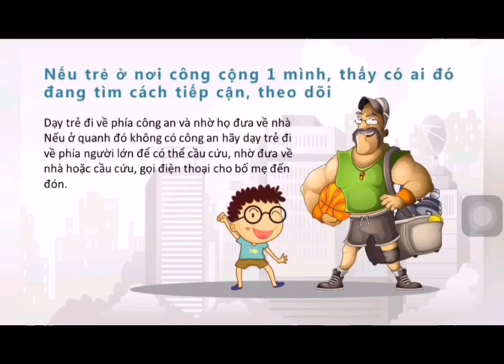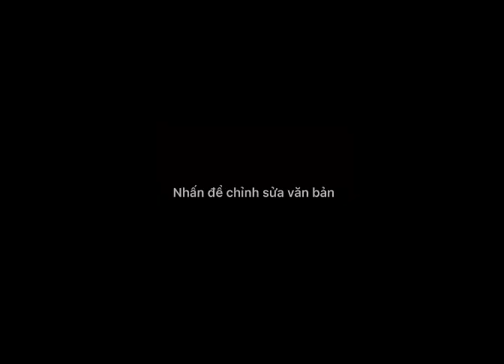Dạy trẻ cách phòng tránh bị bắt cóc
Cô giáo: Trịnh Thị Hằng - MN Sao Đỏ